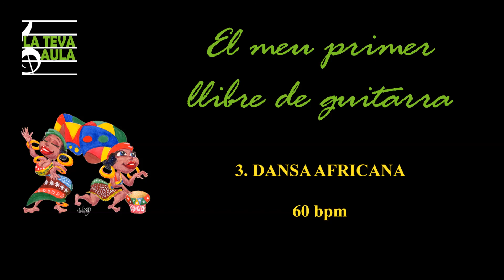3. DANSA AFRICANA. 60 bpm.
Compàs 2/4. 4 clics per començar.
Il·lustració a càrrec de Juli Ramon Martínez.